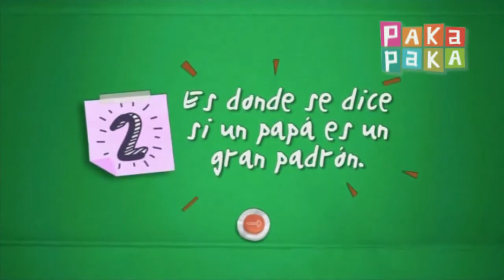Micros Jugar es cosa de todos Elecciones Canal Pakapaka